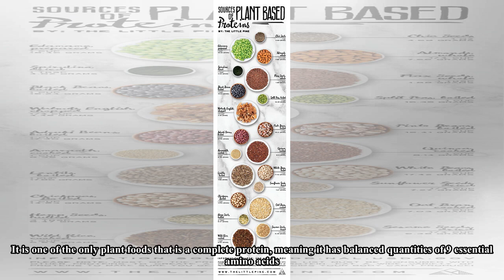4 whole grains you should be eating || Health for all of us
Health for all of us Channel

1)This video has no negative impact on the original works (It would actually be positive for them)
2)This video is also for teaching purposes.
3)It is not transformative in nature.
4)I only used bits and pieces of videos to get the point across where necessary.